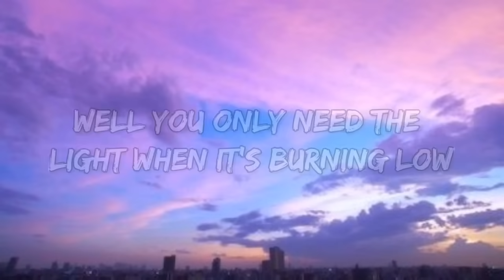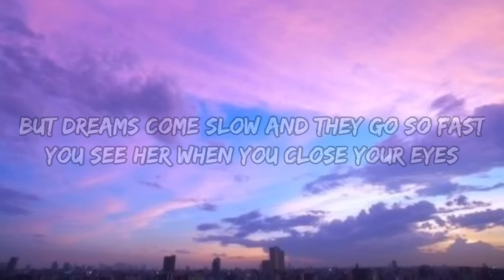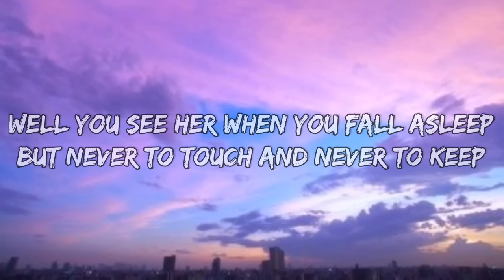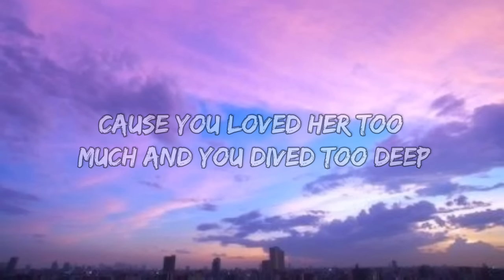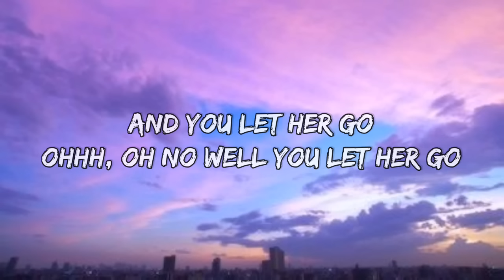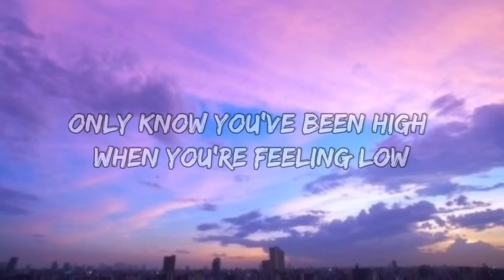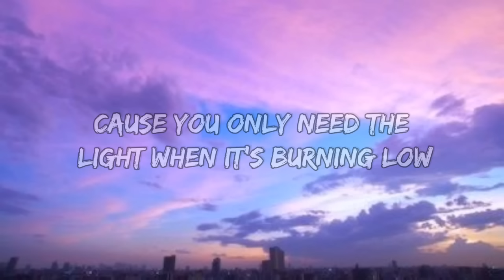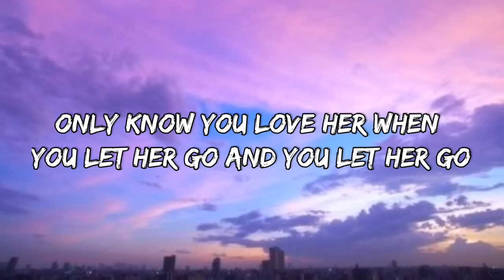Passenger - Let Her Go (Lyrics)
Ohhh, oh no
And you let her go
Ohhh, oh no